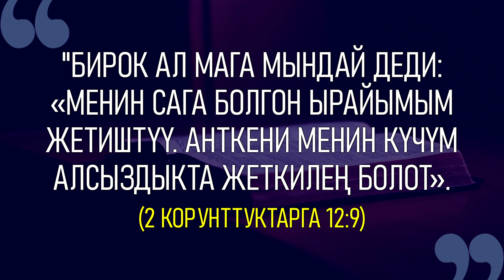НАЧНИТЕ ДЕНЬ ХОРОШО | 10.06.2022